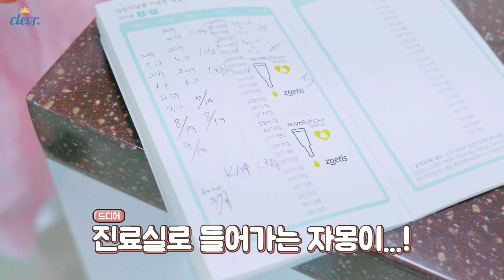사랑이네 반려견 자몽이가 급히 동물병원에 간 이유는..?! with 한라봉시윤 09즈가 함께 병원가던날 브이로그 V-LOG｜클레버TV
우리 자몽이 아프면 어떡해요..? ㅠㅠ
어떤 일로 09즈가 함께 동물병원에 갔을까요?